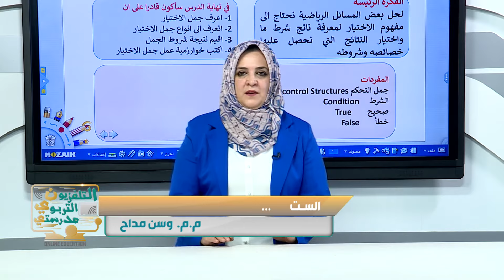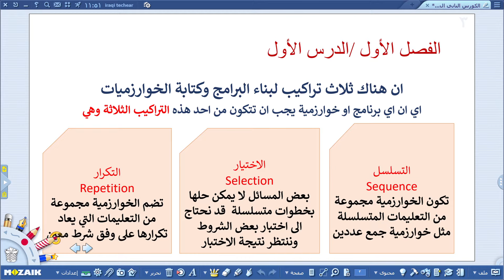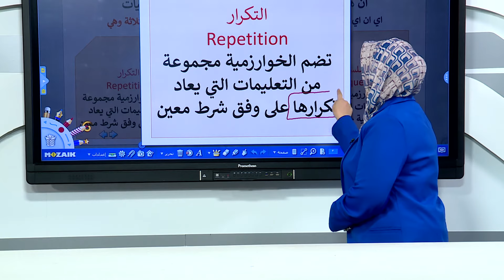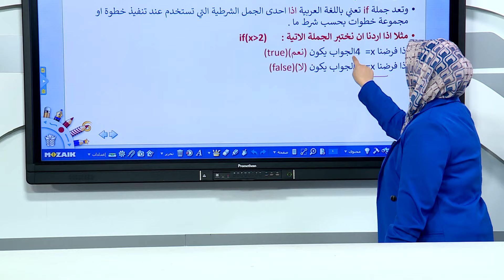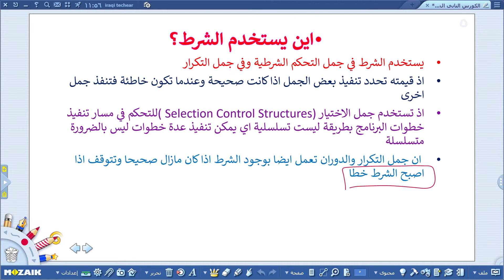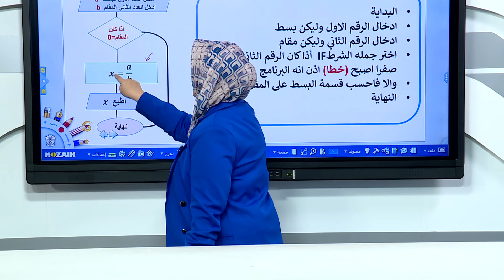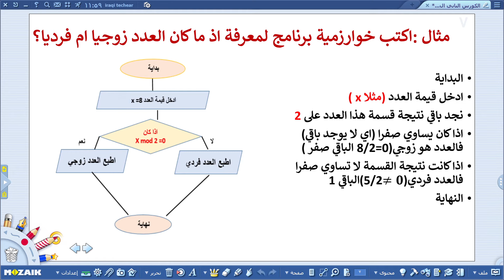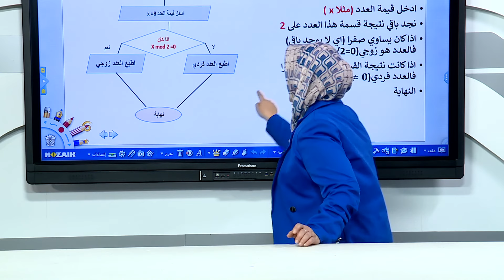الحاسوب للثاني متوسط/الوحدة 3/الفصل 1/الدرس1/لماذا نحتاج الى جمل الاختبار ؟